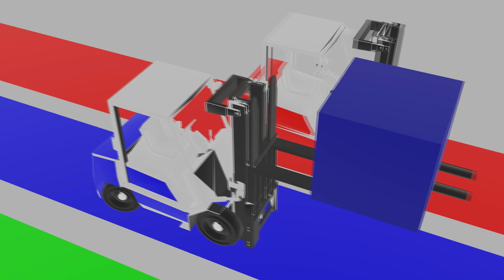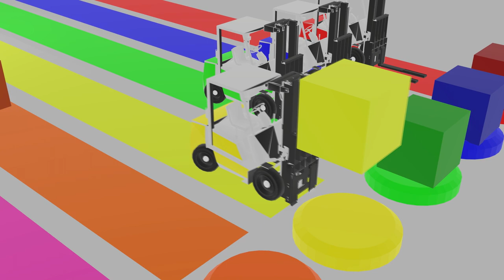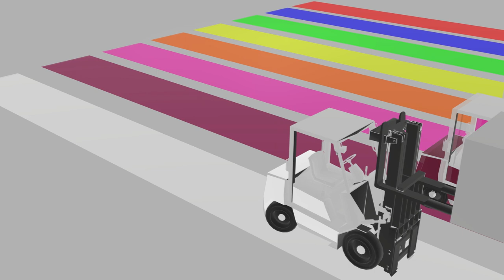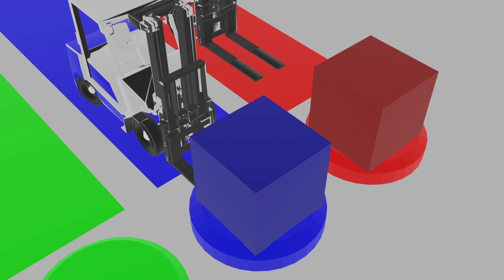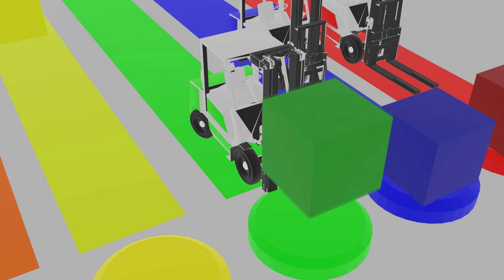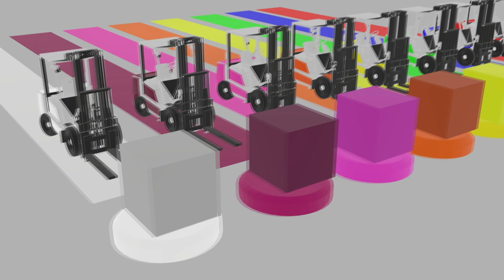Learn Colors for Children with Super Crazy Color Forklift *Fun&Play Kids*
Learn Colors for Children with Super Forklifts Super Cars * Fun&Play Kids *